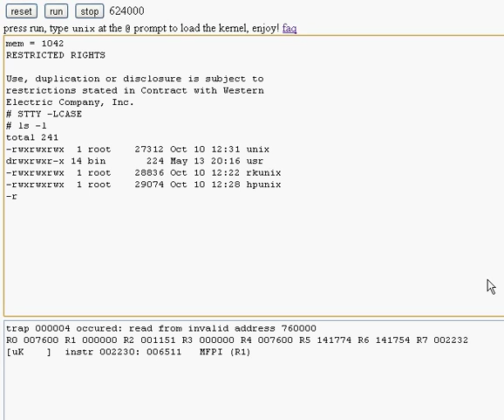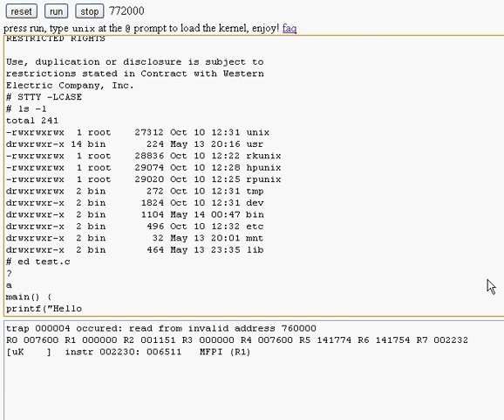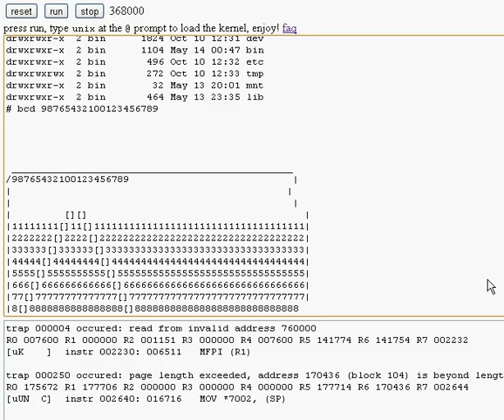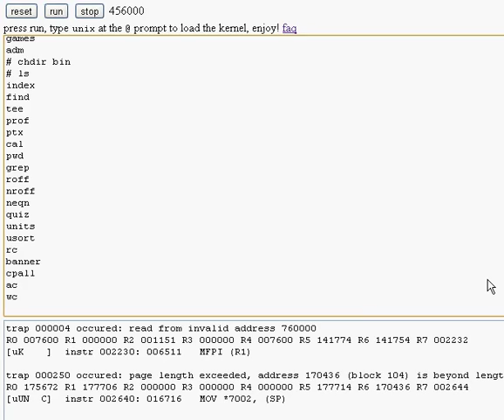Julius Schmidt's Javascript PDP-11 emulator running UNIX V6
A full emulation of a PDP-11 running UNIX Sixth Edition.  The entire thing executes within a modern (e.g. Google's Chrome) browser via the Javascript engine.